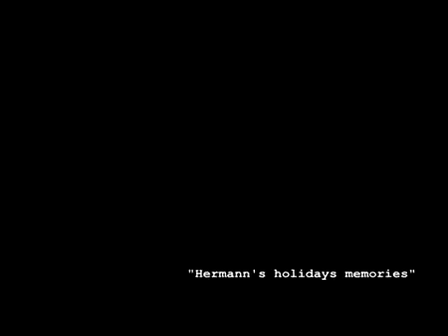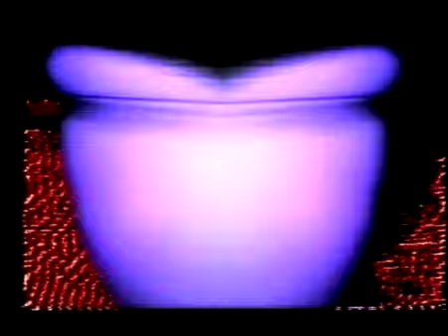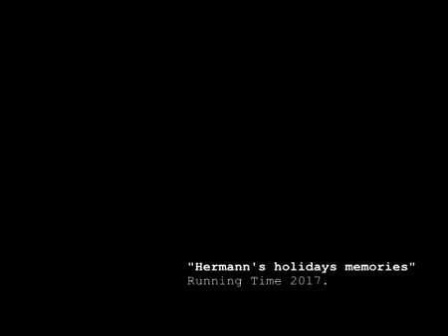Hermann’s holiday memories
Caterpillars, ovaries, hearts, moustaches, pumkins, alien ships, cool hats, mexican carpets, Hermann Rorschach would certainly have  a lot to say about this october feedback session.